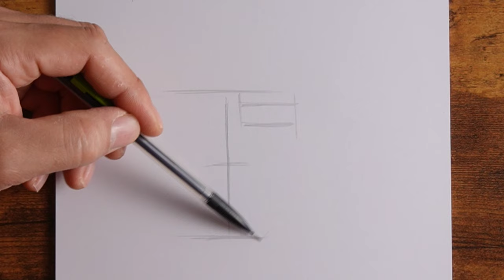How to Draw Madara Uchiha | Anime Drawing step by step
How to Draw Madara Ochiha | Anime Drawing step by step